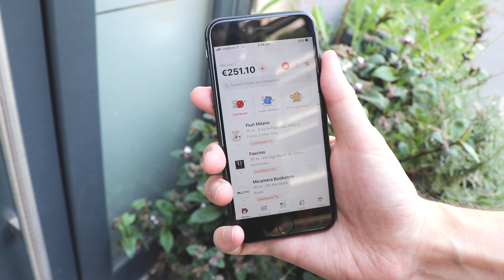Ma che C@$b@ck?! Il Cashback di Satispay: tutto quello che devi sapere!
Parliamo del vostro argomento preferito... il Cashback!
In questo nuovo vlog spieghiamo tutto quello che c'è da sapere sul Cashback di Satispay.
Guardatelo fino alla fine per scoprire tutte le tipologie di Cashback di cui potete usufruire, grazie a Satispay.